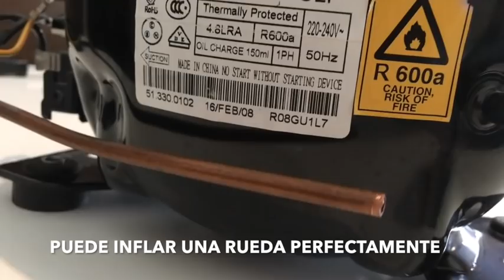COMPRESOR CASERO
Si quieres hacer un compresor casero con el motor de un viejo frigorífico, aquí te enseño como hacerlo.
Veremos cual y como cortar los tubos, veremos que tipo de conexion tendremos que hacer según el motor y que uso le daremos.
Un saludo a todos y nos vemos en ChumaryJR.